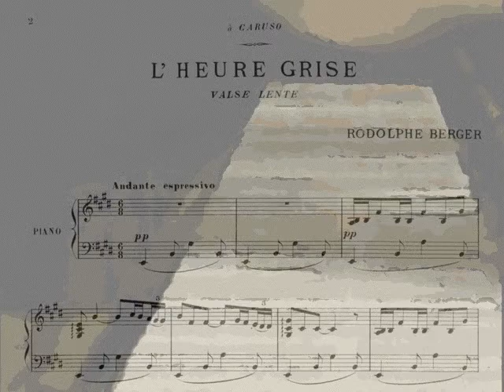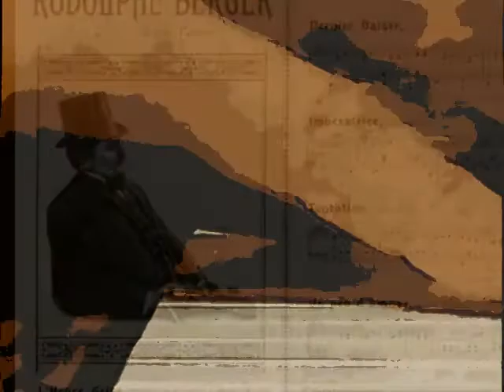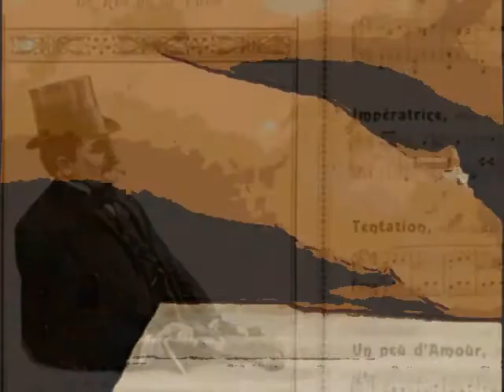Rodolphe Berger: "L'heure grise", Valse lente [1906]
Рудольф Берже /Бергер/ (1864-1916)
"Серый час", медленный вальс [1906]